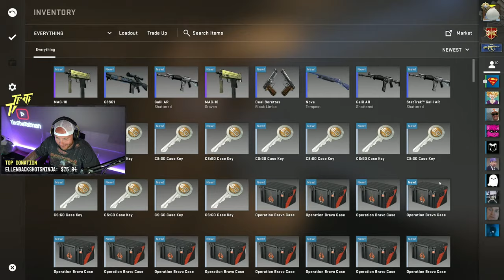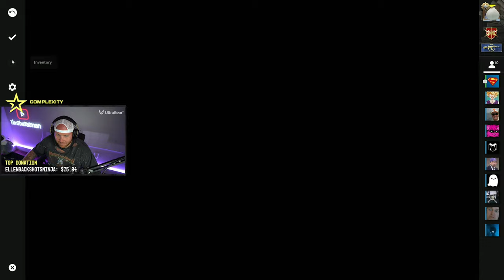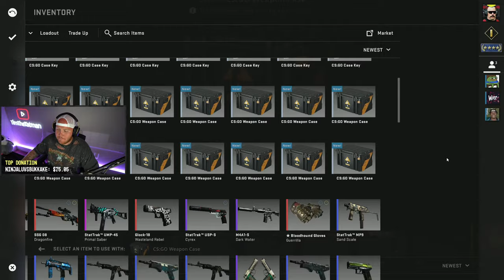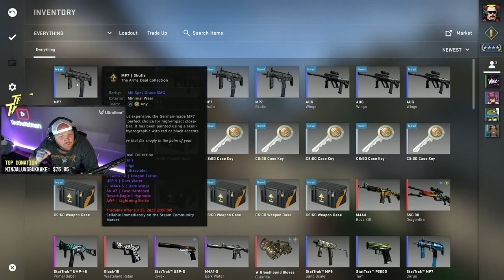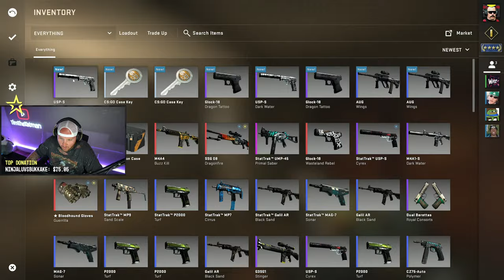GETTING DR DISRESPECT GLOBAL IN CSGO TODAY